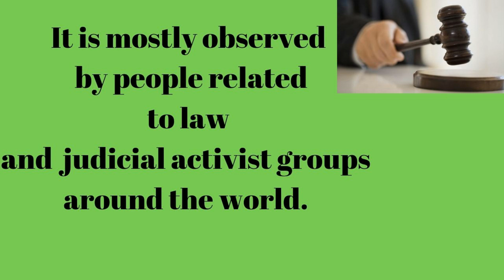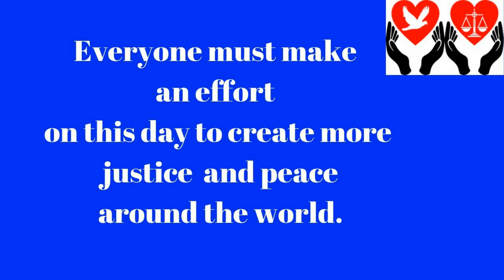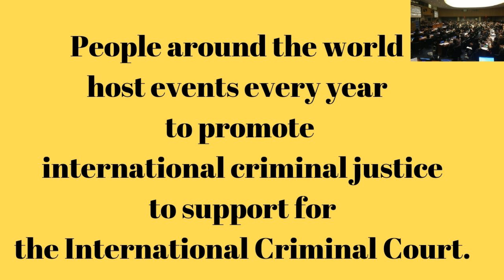World International Justice Day|July 17|Tirupathi Rao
WorldInternational Justice Day|July 17|WorldDay For International Justice|Tirupathi Rao|

World Day for International Justice is Celebrated every year  on July 17.

This day is also Called  as Day of International Criminal Justice or International Justice Day.

 It is mostly observed by people related to law and judicial activist groups around the world.

International Justice Day is held on the anniversary of the International Criminal Court which is the only court for the prosecution of individuals

against major criminal crimes.

This day reminds us,the importance of pursuing justice, being accountable for mass atrocities, legal obligation and moral necessity.

 It also reflects the victims of genocide, crimes against humanity and war crimes.

Everyone must make an effort on this day to create more justice and peace around the world.

History of International Justice Day

World Day for International Justice is Celebrated on July 17 because it is the anniversary of adopting the Roman statue, it is a treaty

 that was created in the International Criminal Court.

On June 1, 2010, at the Review Conference of the Rome Statute that was held in Uganda,

and the Assembly of State Parties marked  to celebrate 17 July as the Day of International Criminal Justice.

People around the world host events every year to promote international criminal justice to support for the International Criminal Court.